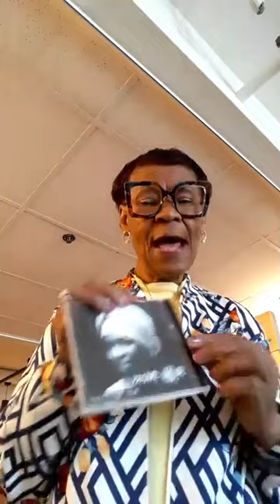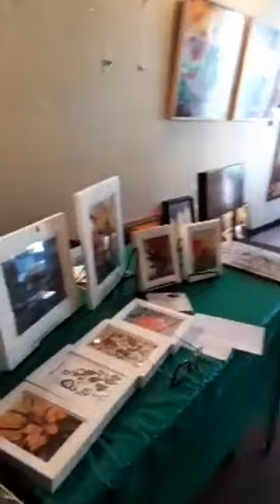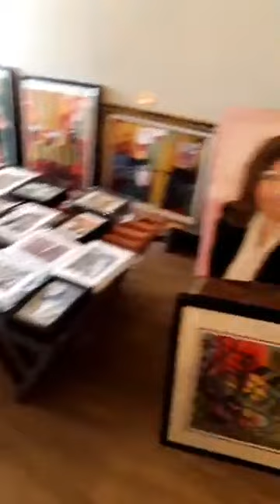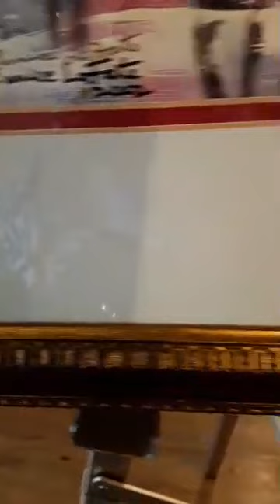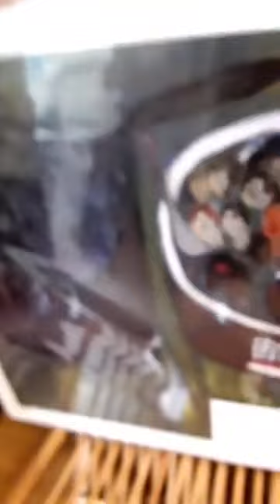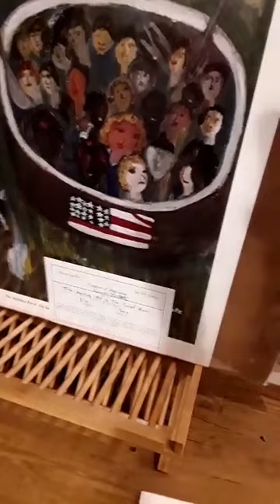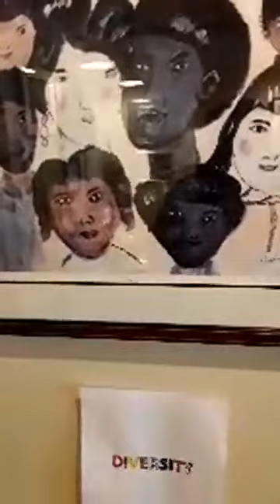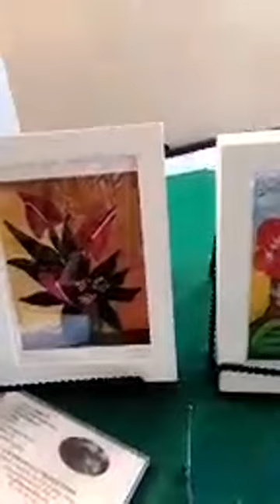Women's History Month Retrospect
WOMEN'S HISTORY MONTH 2021...MONTH IN RETROSPECT...
TODAY'S RECOGNITION...Goes to Senator Tammy Duckworth a Phenomenal Woman!